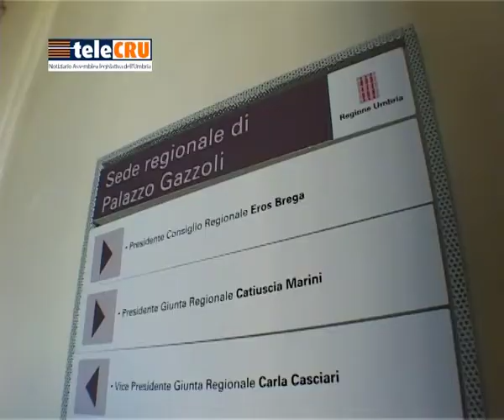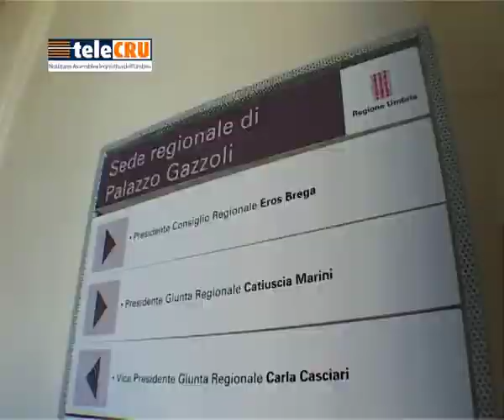I Commissione: Programma politica patrimoniale - 2 ottobre 2014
2 ottobre 2014  - La Prima commissione dell'Assemblea legislativa ha approvato, con 4 voti favorevoli e 4 contrari (decisivo il voto del presidente Dottorini), il Programma di politica patrimoniale 2014/2016 predisposto dalla Giunta regionale.